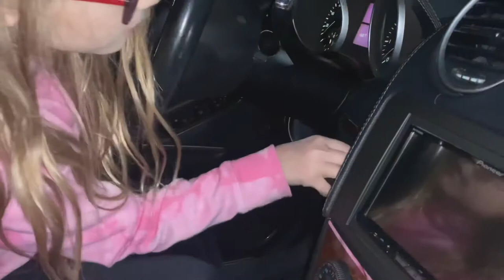The Backseat Killer-Horror Film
Credits-
Killer- Dylan A.
News Reporter #1- Dylan A.
News Reporter #2- Tucker W.
Witness- Tucker W.
Victim #2- River A.